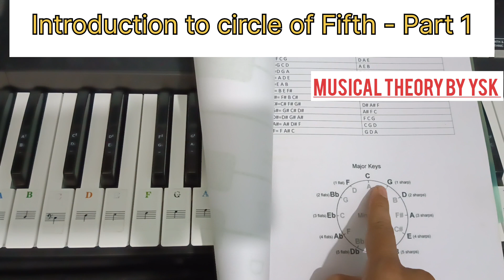Introduction to Circle of Fifth- Part 1/ Musical Theory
Introduction to Circle of Fifth- Part 1